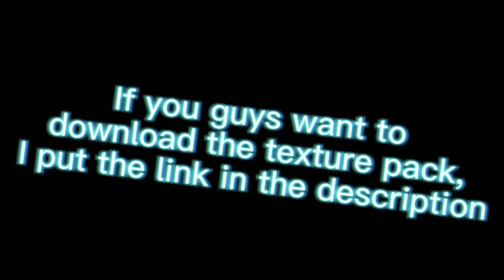Playing Bedwars With 3 Texture Packs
Introduce
Introduce:I am a person that want to get the YouTube rank,so could you help me to reach my goal?And I am keep practicing god bridge,so please give me the power that can push me to keep practicing!
My setup and some detail
server ip:mc.hypixel.net
mouse:roccat kain120 /kone pure owl-eye
record app:obs studio
edit app:open shot
Social media
0:00 Noob godbridger 150sub texture pack
6:38 manhal 30k pack
11:03 dulin 2k texture pack